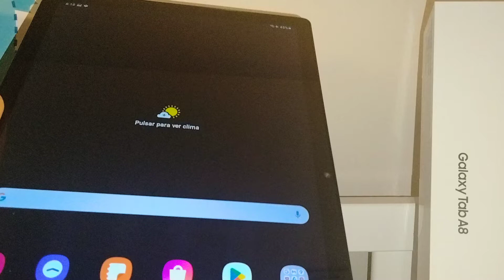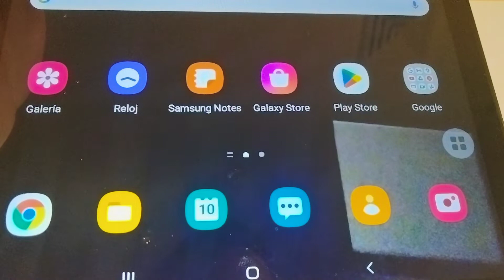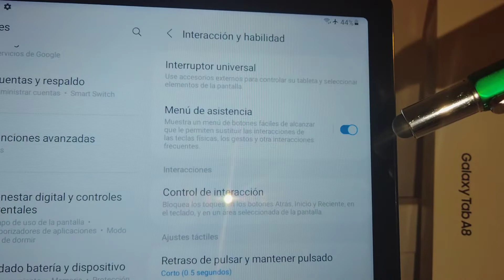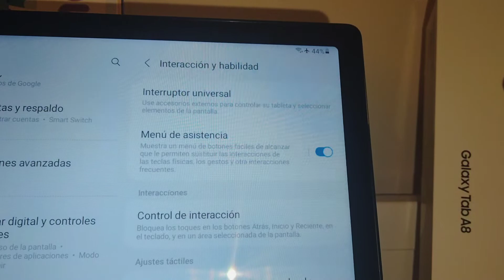Como hacer Captura de pantalla Screenshot a una tableta Samsung Galaxy Tab A8 Tres diferentes formas